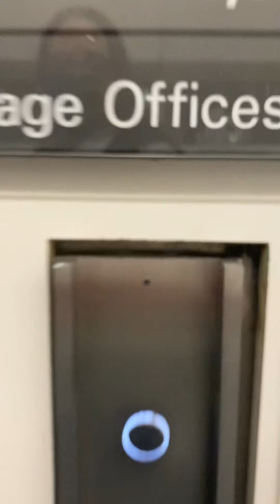Walk from A garage to Badge ln